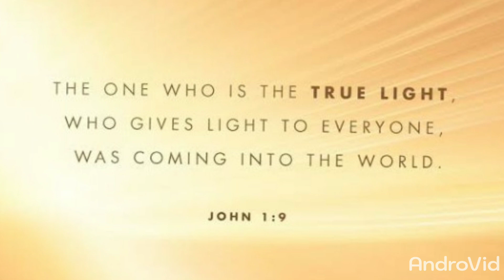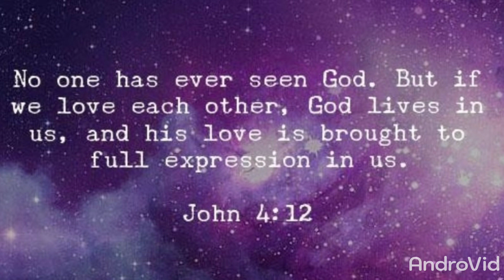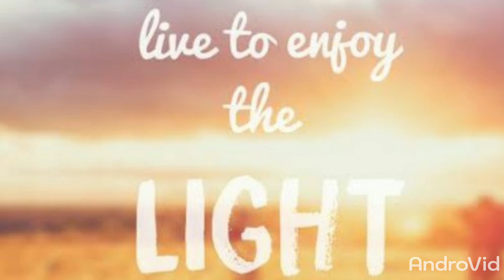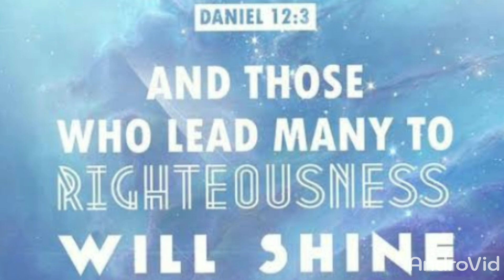Yarigu kaanada belakali, kannada soaking worship by James P John, COVER SONG of Br. John Jebaraj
Spirit of God take your children Into the deeper experience of Father's love as they listen it...